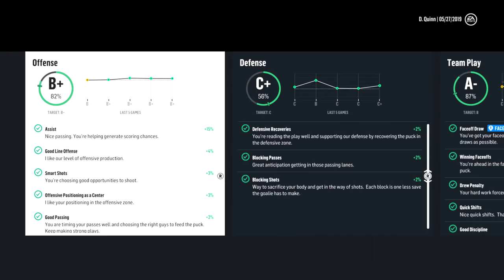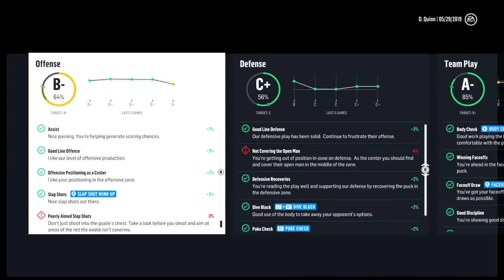NHL 18 - Be A Pro Career - Let's Play - Part 30 - "Stanley Cup Finals Games 5-7" | DanQ8000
"STANLEY CUP FINALS GAMES 5-7"

NHL 18
Let's Play - Part 30
With Commentary
PS4 Gameplay
1080p 60 FPS

NHL 18 is a video game developed by EA Canada. It was released on Playstation 4 and Xbox One on September 15, 2017. It is the 27th installment in the NHL series and Connor McDavid is on the video game's cover.

NHL 18 will have several new features, NHL Threes is a game mode with only three players, mascots from NHL teams are also playable. Teams from HockeyAllsvenskan, EBEL and Champions Hockey League makes first appearance, and the Vegas Golden Knights from the NHL are playable.